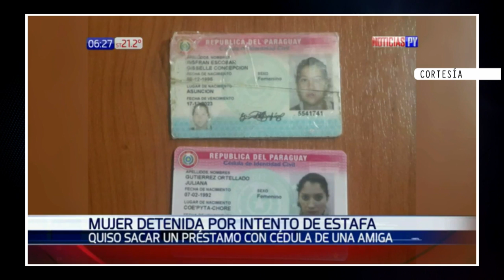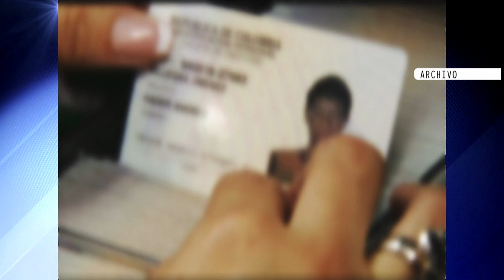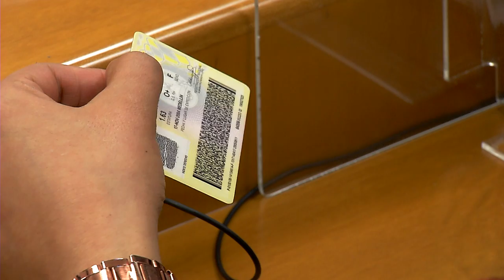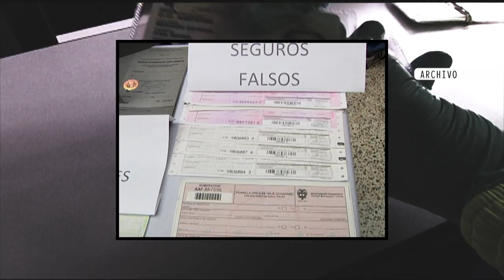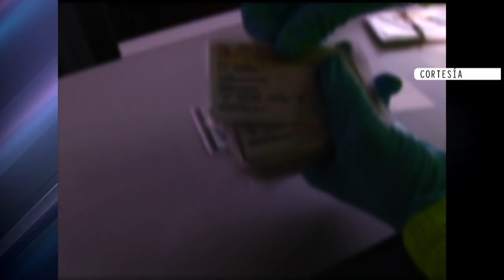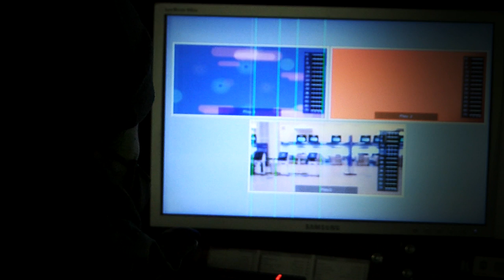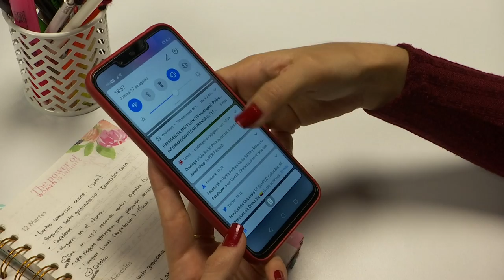Caso: Uso de documento ajeno para sacar beneficio [Usted qué haría] Telemedellín